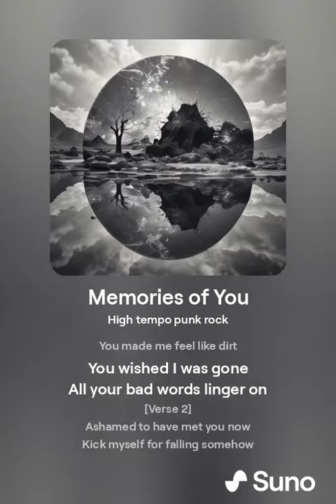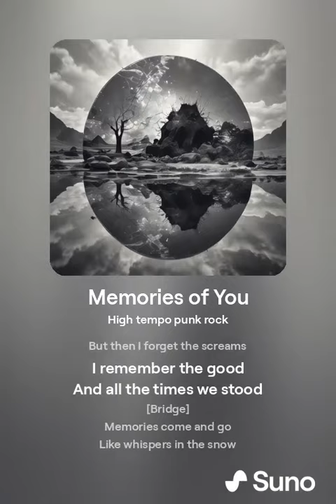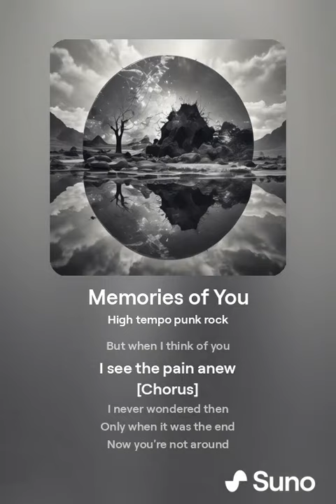Memories of You